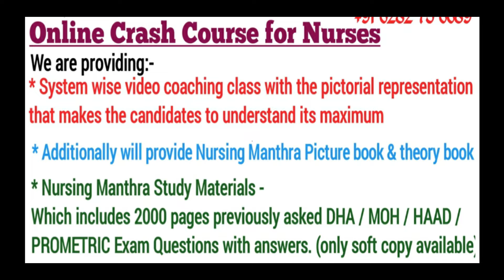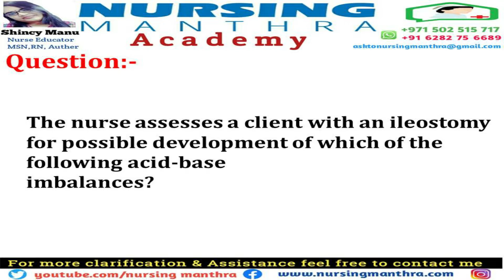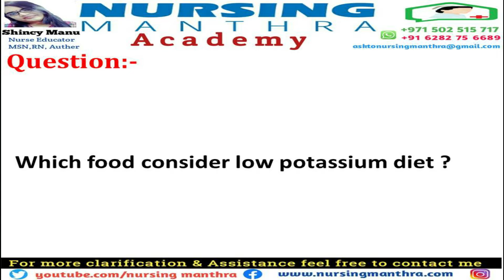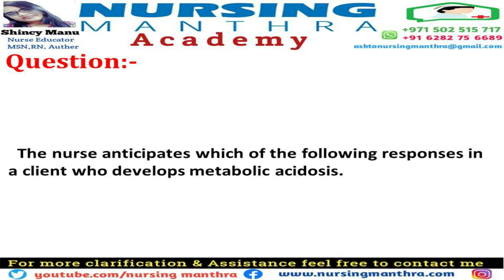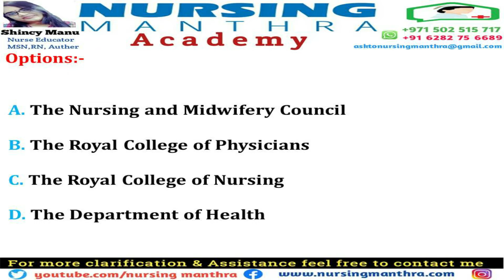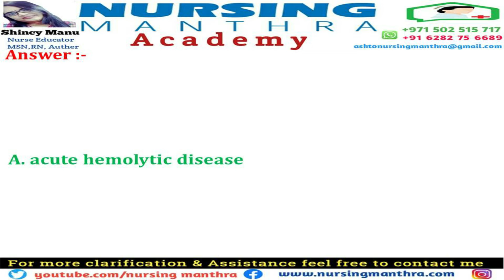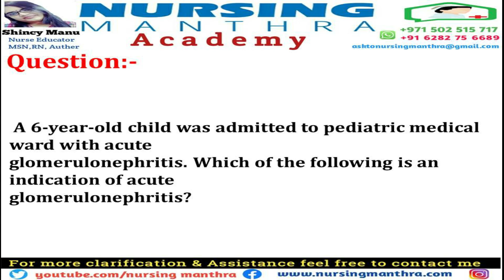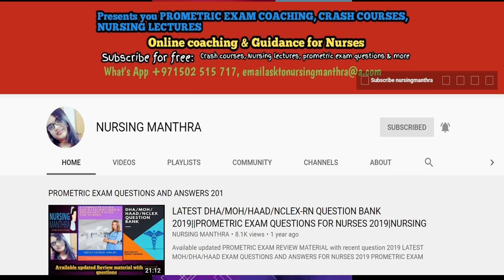DHA EXAM QUESTIONS 2022|PROMETRIC2022|NURSING QUESTIONS LATEST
* DATAFLOW Verification..

* DHA RE-ELIGIBILITY

BEST REGARDS ,
SHINCY MANU,
MSN,RN,AUTHOR,BLOGGER
COACHING/DATA FLOW AND LICENSING SERVICES
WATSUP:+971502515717